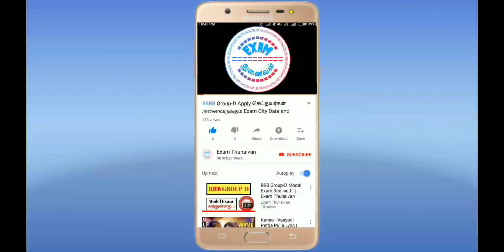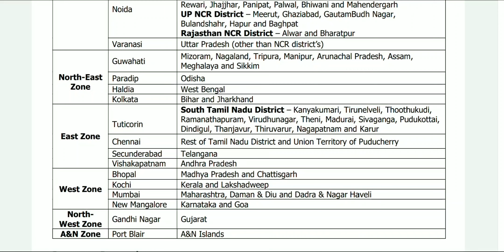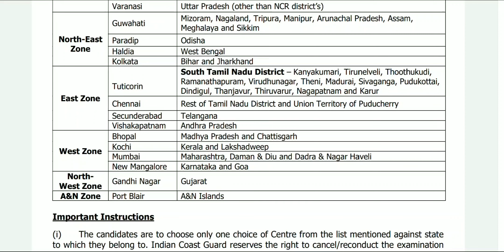12வது படித்தவர்களுக்கு இந்திய கடலோர காவல் படையில் அருமையான வேலை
WhatsApp Number
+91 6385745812